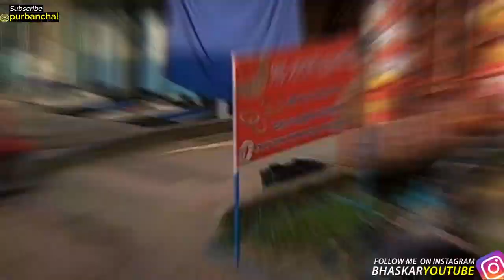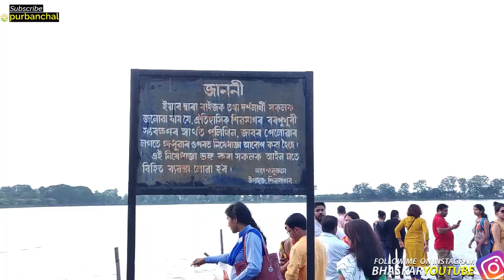শিৱসাগৰ পুখুৰী ডাঙৰ নহয় । পুখুৰীৰ গুপ্ত কথা | কিয় খান্দিছিল? How | Vlog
2) UPI- vazkardutta@okaxis

Best Products -

Best lapel Mic I use
Vlogging Mic(DSLR/Mobile)

Budget DSLR for channel
Best DSLR
Best Vlog camera

Equipment I use :
1.Nikon D5600 DSLR & Lens are 50mm f1.8 or 18-55 kit lens
2. Benro Tripod
3. lenovo K8 Note and Redmi 3s prime
4. 1500w CFL
5. Phantom 4 drone
6.DJI spark Drone
7. Boya ShotGun mic